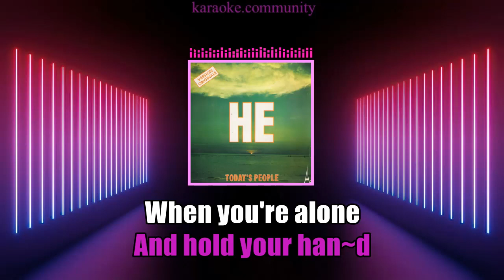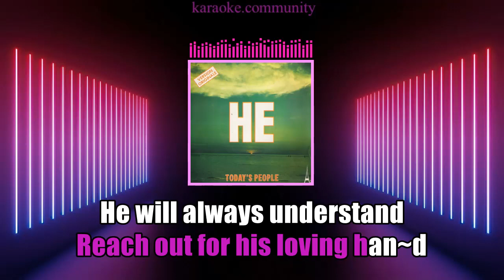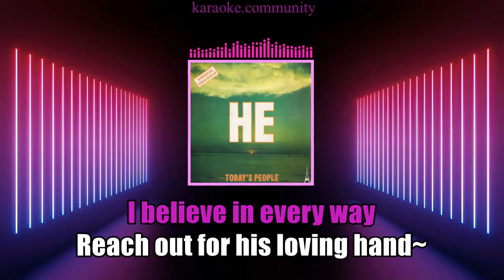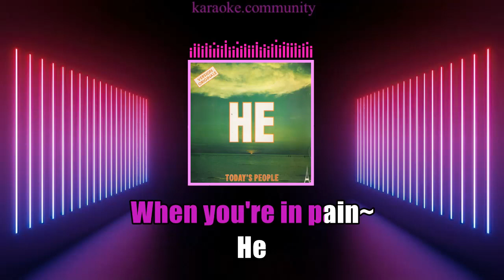Lyrics - Today's People - He (rare song - 1973)